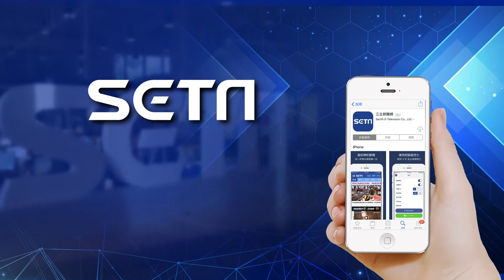原因曝光!南崁稀有水岸宅 「宜誠一極」半年熱銷7成5